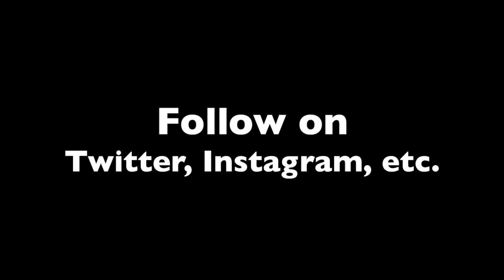I'M GOIN' GHOST | Danny Phantom Presentation - T.L. Productions